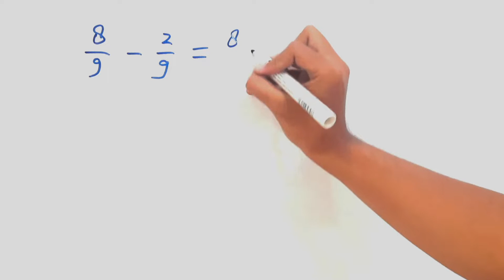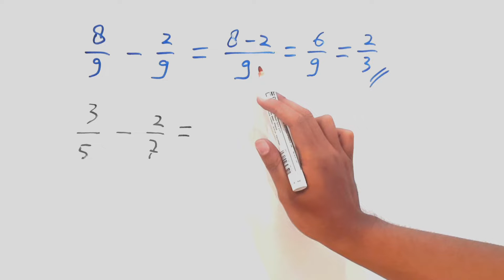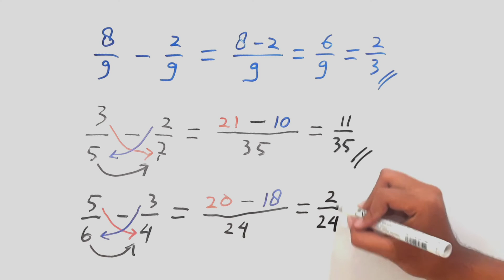Pengurangan Pecahan Kelas 5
Hallo gaes
Pada kesempatan kali ini kita akan belajar bagaimana operasi pengurangan pecahan biasa yang diajarkan di kelas 5.
Jika pecahannya memiliki penyebut yang sama, maka kita bila langsung operasikan pengurangannya.
Namun, jika pecahannya memiliki penyebut yang berbeda maka kita bisa menggunakan metode kali silang. Pada dasarnya metode ini merupakan menyamakan penyebut pecahannya menjadi hasil kali dari penyebut pecahannya. Untuk lebih jelasnya simak videonya sampai selesai yaa.
Terimakasih semoga bermanfaat. Salam Matematika!